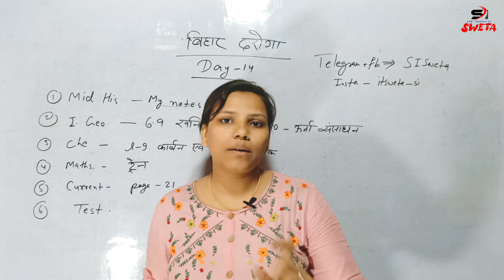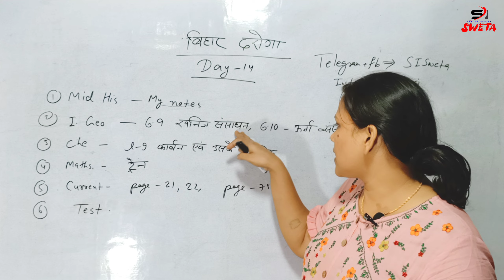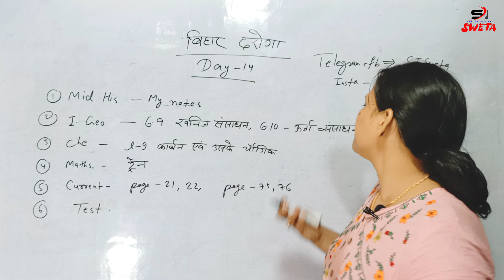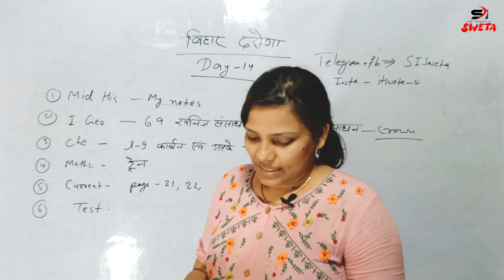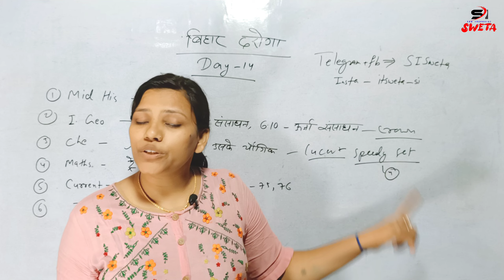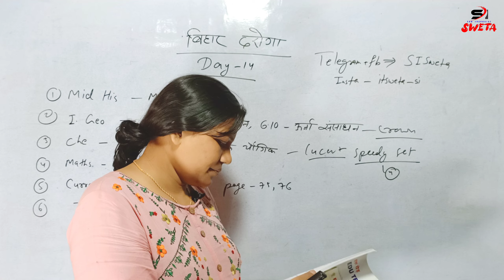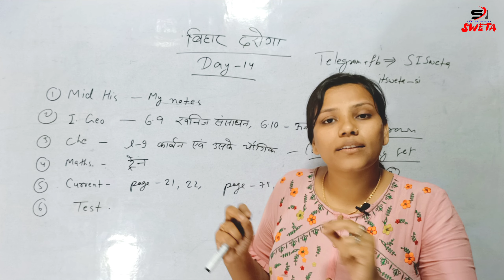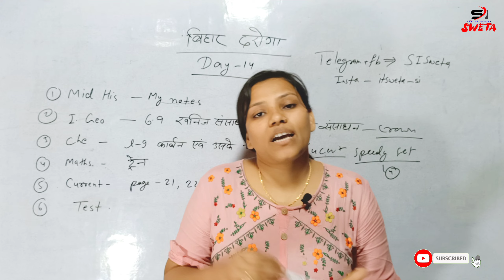Day 14 ( Special fo 2213 ) बिहार दरोगा Home Work .अबकी बार Double ⭐ ⭐. By- Si.Sweta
SI. SWETA
A daroga Lerner group

I'm on Instagram as @itsweta_si. Install the app to follow my photos and videos.

motivated video, sisweta,.